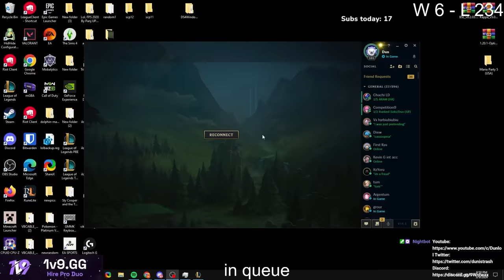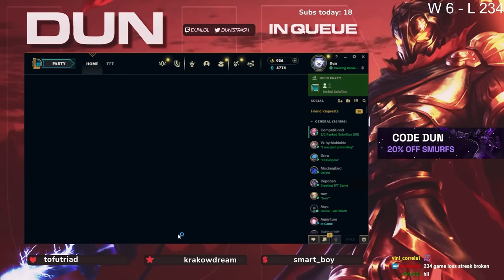🤡 Viktor IS Really Weak RN (SERIOUS)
Season 14 Viktor needs help please riot buff